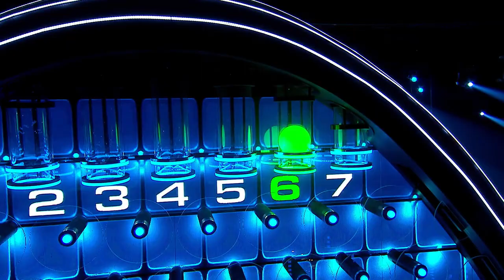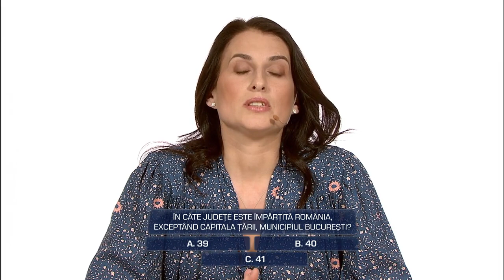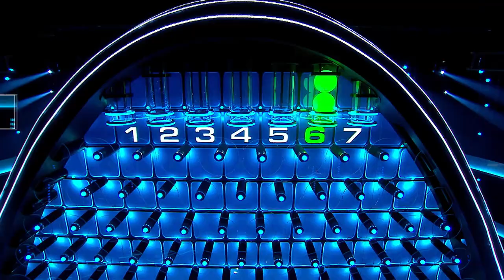The Wall, a doua probă. Marius și Elena, rundă cu ghinion. Cu câți bani au încheiat proba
În a doua probă de la The Wall, Marius și Elena au avut ghinion. Iată câți bani au adunat cei doi concurenți, după cea de-a doua rundă.

Urmăreşte „The Wall - Marele Zid” şi pe:
➠ TV Antena 1, în fiecare miercuri și joi, de la ora 22:15.